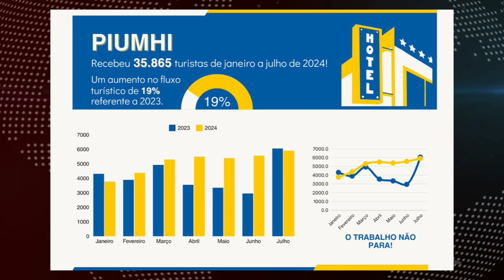TURISMO DE PIUMHI CRESCE 19% NO PRIMEIRO SEMESTRE DE 2024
| PIUMHI |

A cidade de Piumhi divulgou um dado significativo no turismo neste primeiro semestre de 2024. Entre janeiro e julho, a cidade recebeu 35.865 visitantes, um aumento de 19% em relação ao mesmo período do ano passado. Veja todas as informações sobre isso: